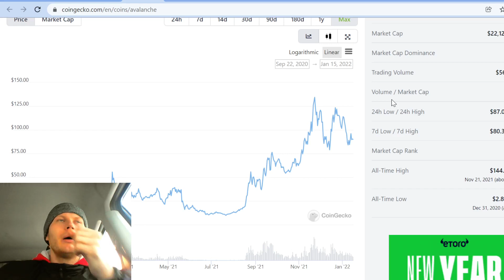Avalanche (AVAX) Price Prediction 2022 & Huge Opportunity